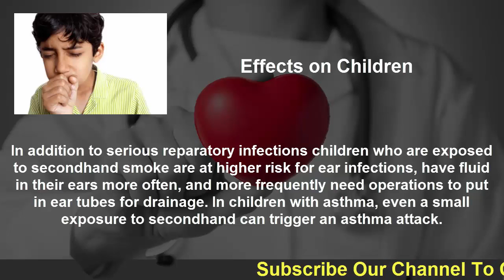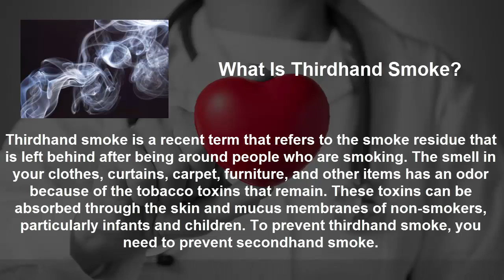Dangers Of Smoke | Secondhand Smoke (Part-II)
In addition to serious reparatory infections children who are exposed to secondhand smoke are at higher risk for ear infections, have fluid in their ears more often, and more frequently need operations to put in ear tubes for drainage. In children with asthma, even a small exposure to secondhand can trigger an asthma attack.

Babies born to mothers who inhaled secondhand smoke are often lower birth weight and are more likely to die from SIDS (sudden infant death syndrome)